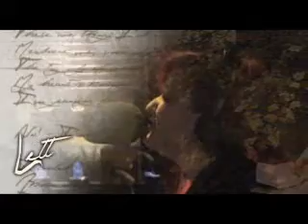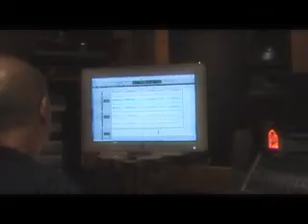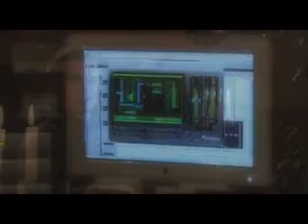Part IV of IV - Making Of 'Letters to a Stranger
The final step: Mixing the album at John A. Rivers' (DEAD CAN DANCE, OCEAN COLOR SCENE...) Woodbine St. Recording Studios, Leamington; Sonja Kraushofer - vocals, Martin Höfert - cello, fender rhodes, grandpiano; Hagen - Mastermind.